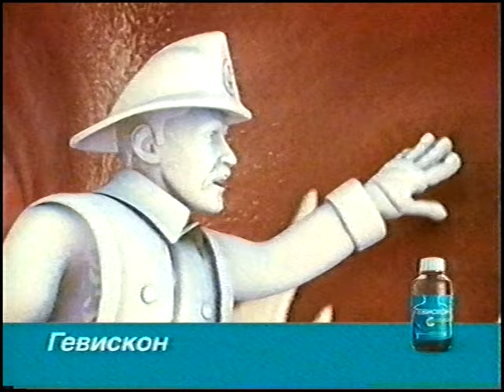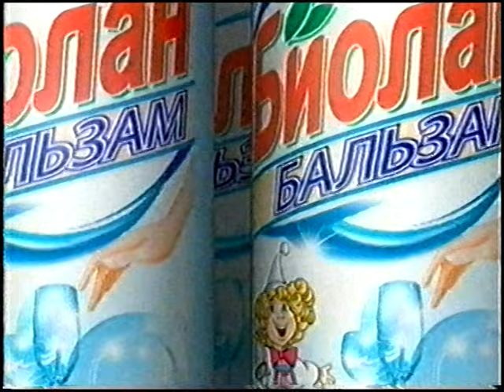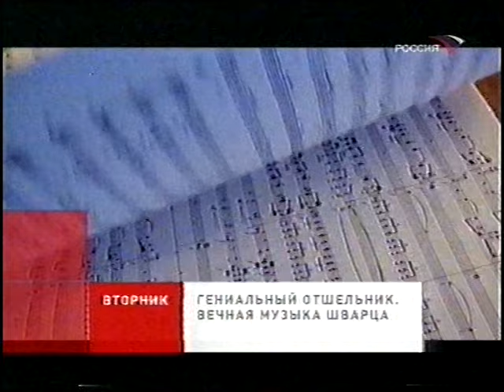Рекламный блок + анонс Россия 10.05.08